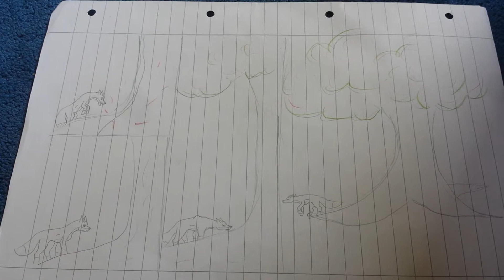Bad Influence - Short Fox Comic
The Fox goes to a tree she likes. When she puts her paw on it, it's like a proof of friendship and it kind of gives the tree energy. But when she touches a part of the tree where the bark has peeled off a bit, it is bad for the tree and she feels that. But when she now wants to give the tree the energy back, her touch is still damaging. So she walks away sad.

This is just a little comic I drew in my freetime, it might be a bit wierd, but I hope you liked it anyway :)